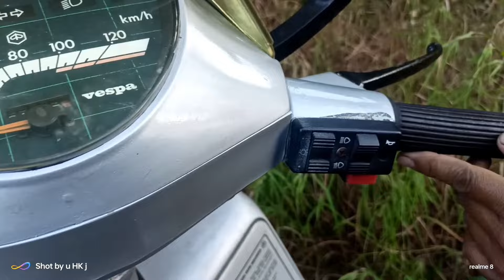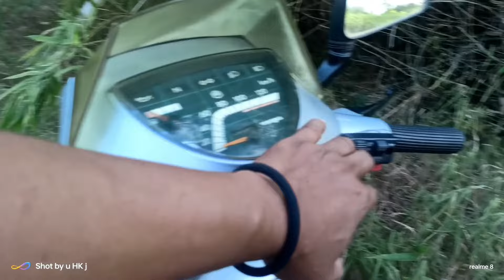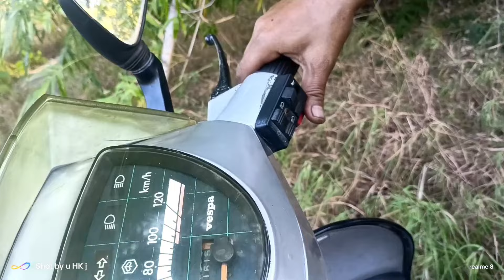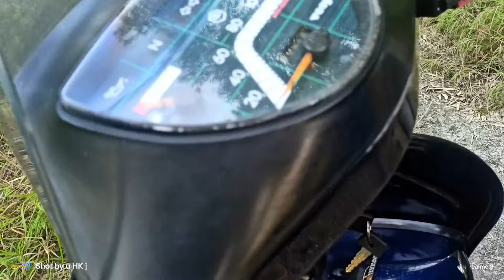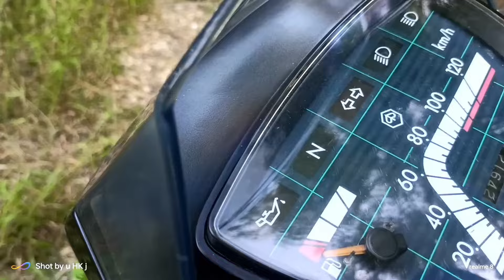Vespa excel 1990 Vespa excel 2000